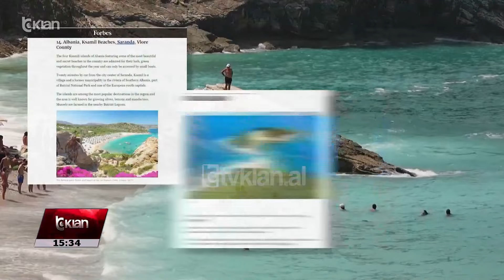Tv Klan - Saranda, 15% më shumë rezervime në Gusht se 2023 | Lajme News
Muajt Prill, Maj, Qershor deri më tani janë muajt më të mirë të këtij sezonit turistik për tur operatorët në qytetin e Sarandës, që sipas tyre për nga fluksi kapërceu edhe 2023.

“Gushti ka nisur ndryshe për Sarandën këtë sezon. Së pari për tipologjinë e turistëve, ku vihen më shumë re të huajt dhe një grupmoshë më e re, si dhe për reflektimin e një sërë biznesesh mbi çmimet, çka ka rritur dhe lëvizjen në qytetin bregdetar.”

Ajo çfarë ndryshoi muajin Korrik nga të tjerët ishtë stepja e vizitorëve vendas, ku disa opertorë e lidhin me tarifat e shërbimeve e disa me tymnajën mediatike për abuzim.

Por kryetari i Unionit Turistik të Sarandës, pohon se Gushti, për nga rezervimet kapërcen me 15% Gushtin e 2023.

Ndërsa në Sarandë, nga porti hyjnë mbi 3 mijë turistë në javë.

Ata që mbeten destinacione ekskluzive edhe për nga çmimet, por shumë të frekuentuar veçanërisht nga të huajt, janë Ksamili, Tre ishujt, dhe Pasqyrat.

Tv Klan